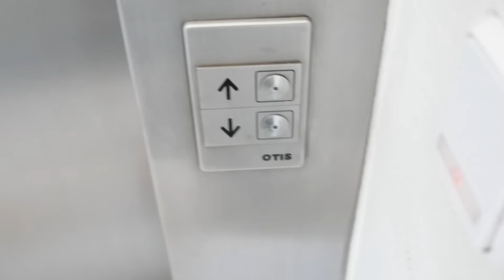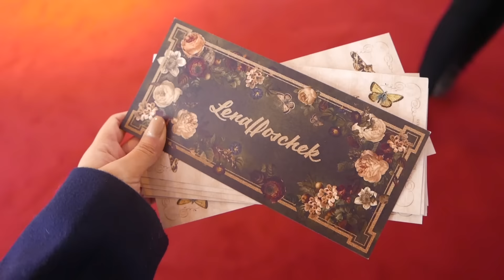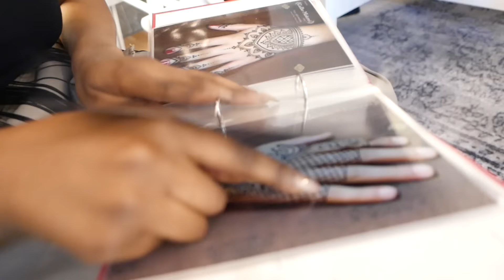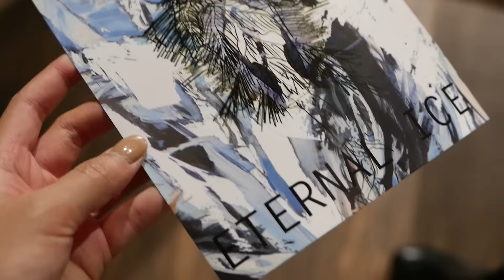MERCEDES BENZ BERLIN FASHION WEEK | IDRESSMYSELFF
So I flew to Berlin last week to attend MBFWB and I tried to document it as much as I could! It was my first time in Berlin and it was a very last minute trip but super thankful that I could make it! Thanks to the lovely girls Samah and Lori over at The Blogger Apartment for inviting me along and letting me stay with you guys! Was such a fun trip!

H&M Scarf